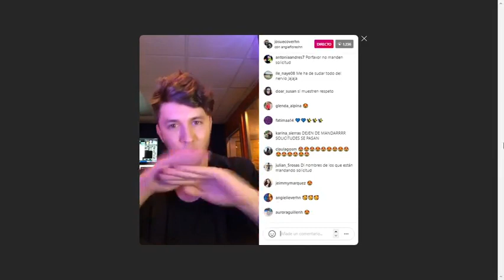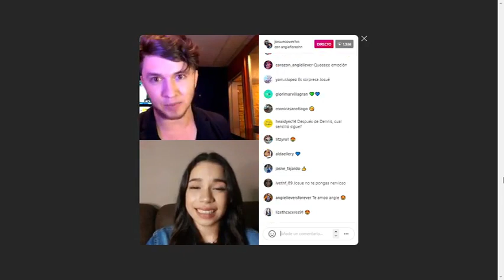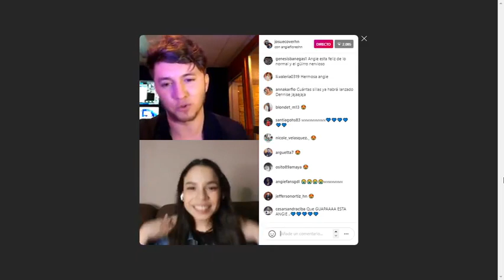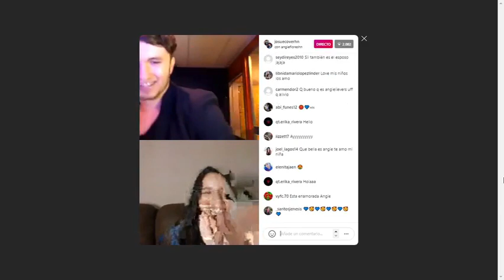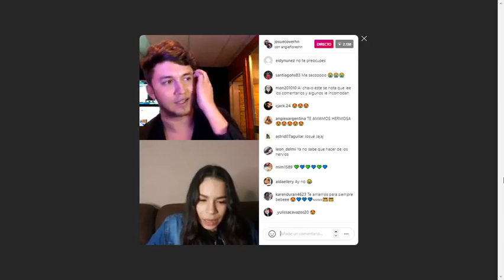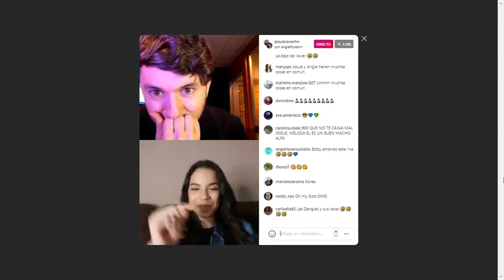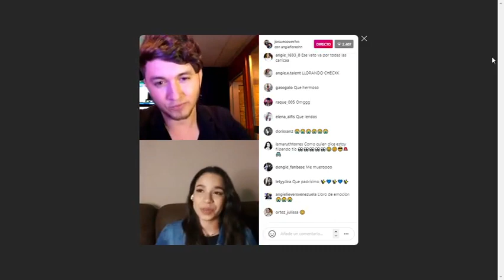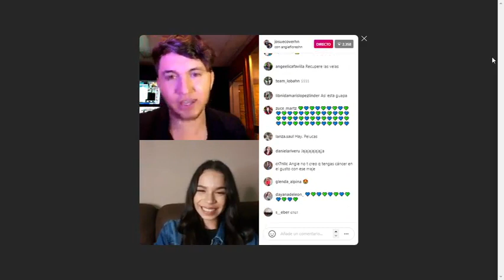Angie Flores Live Habla sobre Dalú, Dennis, y francely LA SORPRENDEN EN VIVO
Angie Flores y Josue Cover